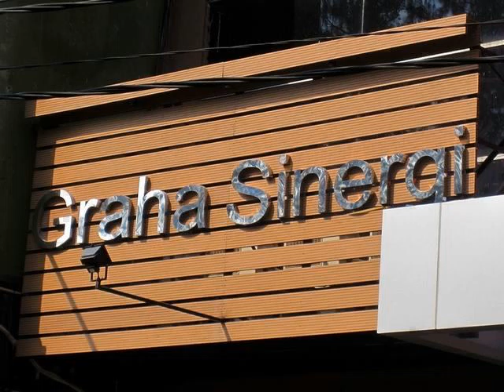commercial outdoor decorative 3d wall panels